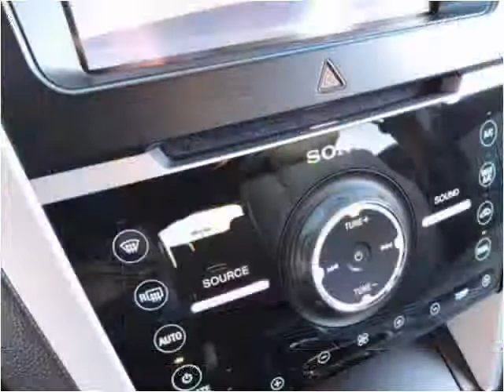2012 Ford Explorer Used Cars Manassas VA